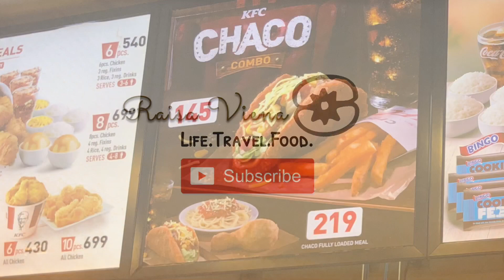Kfc’s Chaco Taste Test | No shell. All chicken| Taste at your own risk.